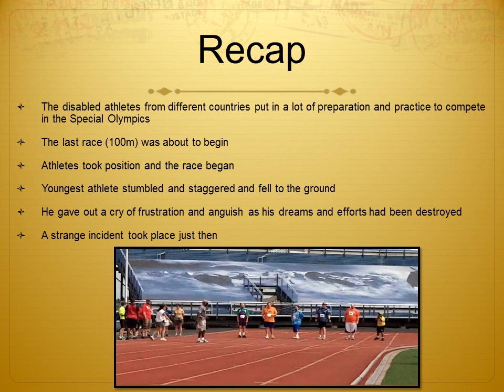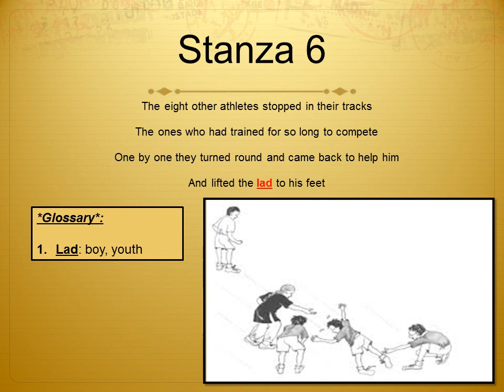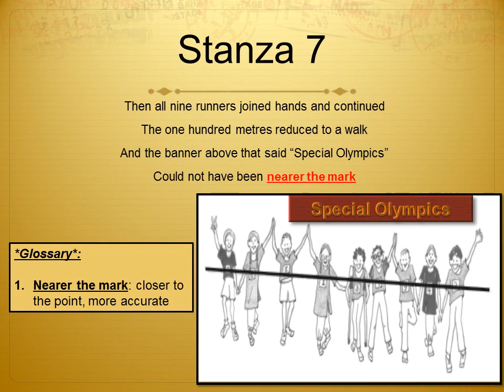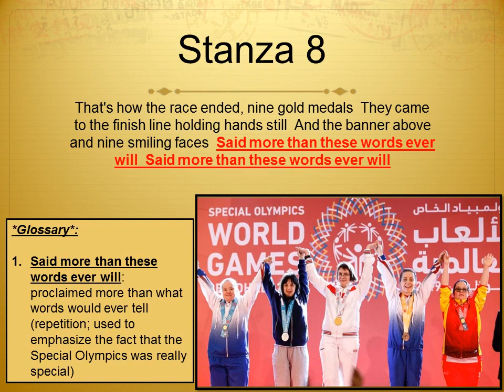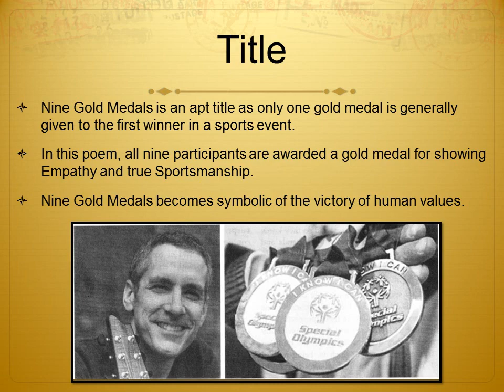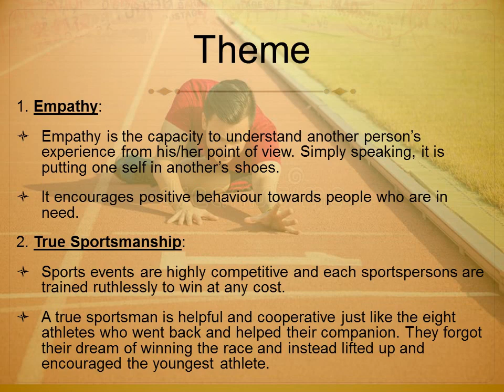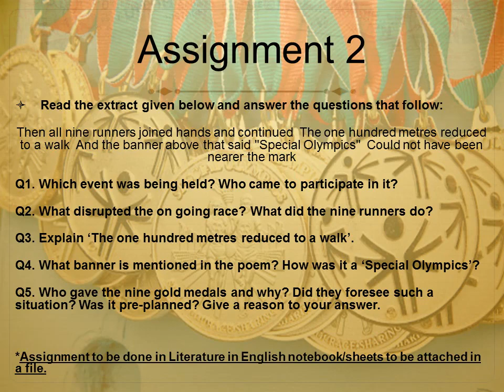Literature in English - Nine gold medals part 2 Video by Vandana Singh